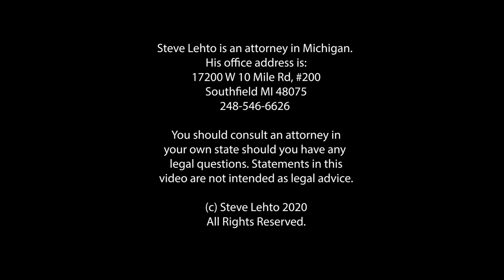Ford's Bad Sales Pitch - Ep. 6.255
I got a horrible sales pitch today from Ford, trying scare me into buying an extended service contract.